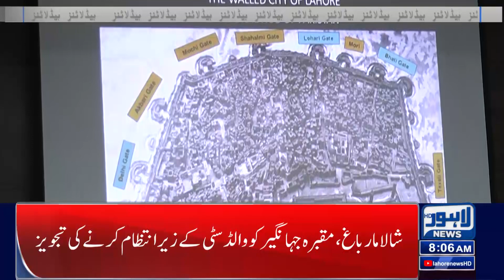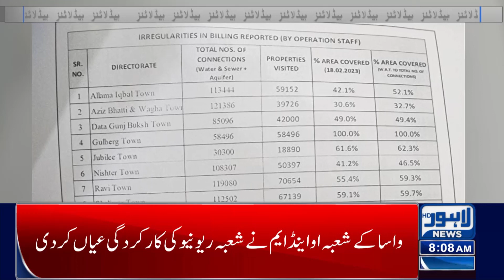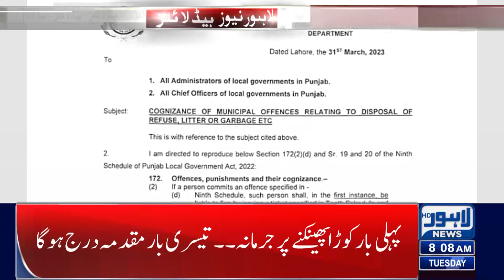Faisala Aaj Sunaya Jaye Ga | 08 Am News Headlines | 04 April 2023 | Lahore News HD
Supreme Court expected to announce verdict in elections' delay case today

Another special meeting of cabinet will be held today

Maryam accuses Imran, facilitators of 'evading accountability', 'committing corruption'

Establishment Division issues notification to remove SC Registrar

44th death anniversary of Zulfikar Ali Bhutto being observed today

SC justices Isa, Masood urge SJC to probe allegations against Justice Naqvi

Imran asks global community to protect country's democratic values

We won't accept Supreme Court's 'hasty verdict', says Tarar

Three judges will push the country into quagmire of dictatorship: Bilawal

Javed Latif demands full court bench, claims current bench is controversial